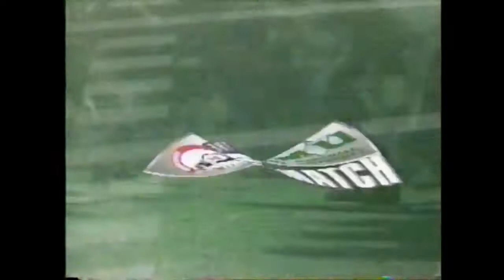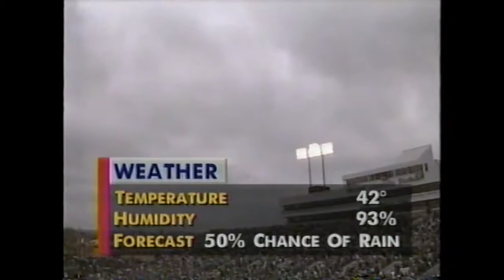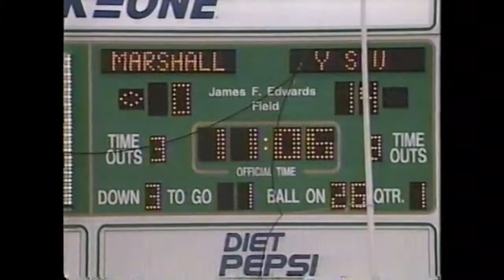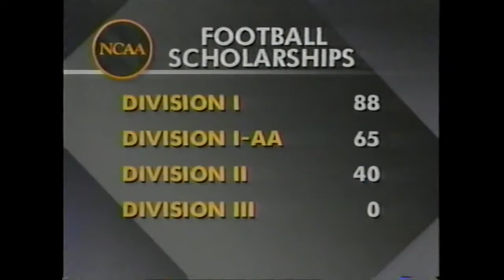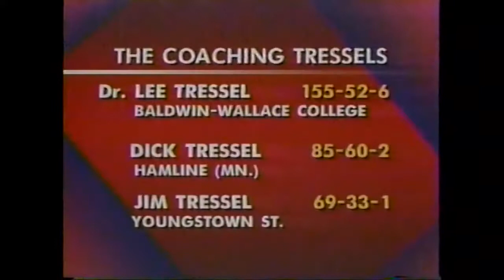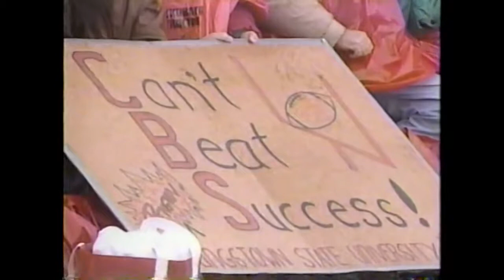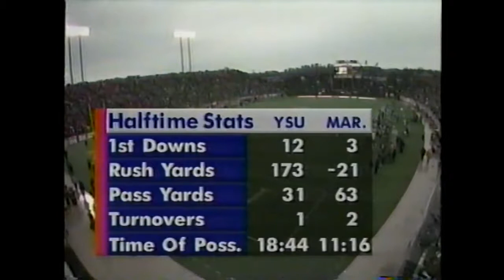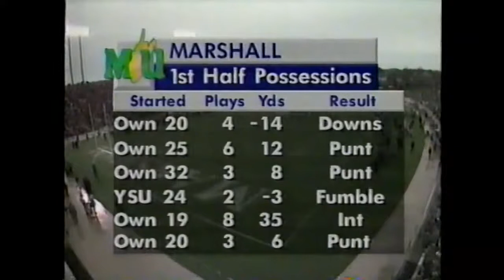1993 NCAA 1-AA National Championship - Youngstown State vs Marshall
Dec. 18, 1993.  This was the third consecutive season that these two teams met in the championship game. The only touchdowns in the game came during Youngstown State's first three plays from scrimmage. After Marshall's game opening kickoff went out of bounds, Youngstown State scored from their own 35-yard-line on two running plays. At the end of Marshall's ensuing possession, the Herd's punter was tackled inside their own 10-yard-line, and Youngstown State scored their second rushing touchdown on the next play. The only scoring throughout the remainder of the game was a field goal by each team, and Youngstown State gave up a safety late in the fourth quarter.